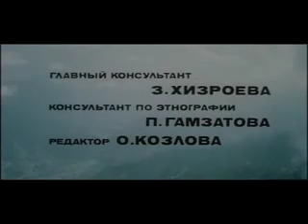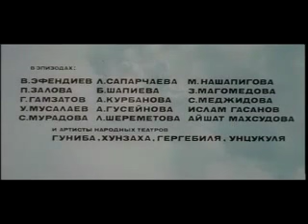Горянка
Режиссер - Ирина Поплавская
Производство: СССР, Мосфильм, 1977г.
Сценарии: Расул Гамзатов, Ирина Поплавская
Композитор: Мурад Кажлаев

По мотивам одноименной поэмы Р.Гамзатова.
Горянка Асиат отказывается выйти замуж за богатого, намного старше ее человека, которому была обещана в жены с детства. Отец выгоняет Асиат из дома, и она уезжает в Махачкалу учиться в институте, где влюбляется в своего ровесника Юсупа. Бывший жених Осман продолжает преследовать Асиат, угрожает, уговаривает ее вернуться с ним в аул. Но Асиат едет домой с Юсупом. Отец проклинает ее. Осман подстерегает девушку и ранит ее ножом. Потрясенный случившимся, отец раскаивается в своей жестокости и прощает дочь.